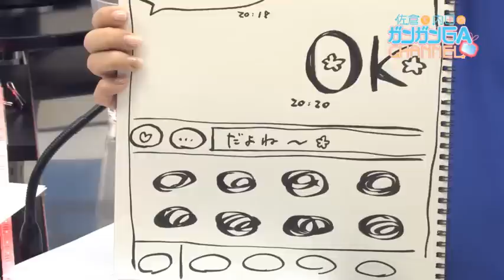佐倉と内田のガンガンＧＡちゃんねる（2016年3月17日配信/シリーズ第24回）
皆さん、「こんにちスワイプ～！」
ご視聴・応援ありがとうございます♪

今月のガンガンＧＡちゃんねるは、
佐倉綾音さんと内田真礼さんのパーソナリティーでお送りします！
今月も「レッツ！ コミカライズカレンダー！」での、
ガンガンＧＡの最新情報、「ピックアップ・コンテンツ」では、
「田中くんはいつもけだるげ」「ダンジョンに出会いを求めるのは
間違っているだろうか外伝 ソード・オラトリア」のTVアニメ情報、
好評の「声のお仕事！ 一筆入魂！」でも、
ＧＡ文庫、ヤングガンガン、ガンガンONLINEの最新情報を
たっぷりお届けします！
またお二人が総監督として映像出演された
「ガンガンＧＡ FES. 2016 SPRING」で発表された、
４月から追加となる新パーソナリティーも番組で改めてご紹介！
番組公式ページの投稿フォームも新しくなったので、
新パーソナリティー含め、６組のパーソナリティーへ
どしどしお便りをお送りください！

それでは、第24回の放送スタートです！
番組の合言葉は、「スワイプ！ スワイプ～！」♪

投稿募集中!
パーソナリティのお二人へのお便りや応援メッセージ、
番組への感想・ご要望を、公式ページの投稿フォームと
どしどしお寄せください！

企画・製作 株式会社スクウェア・エニックス
SBクリエイティブ株式会社